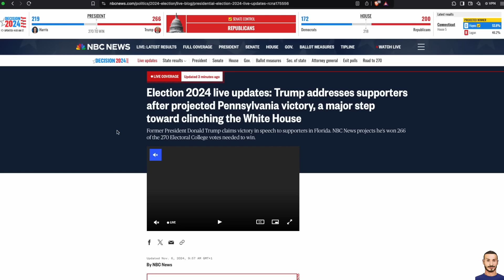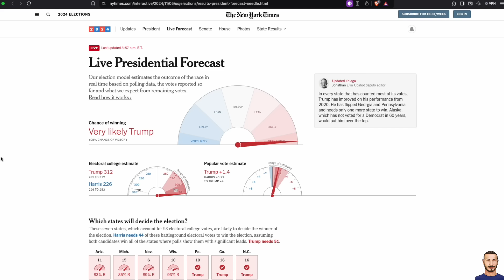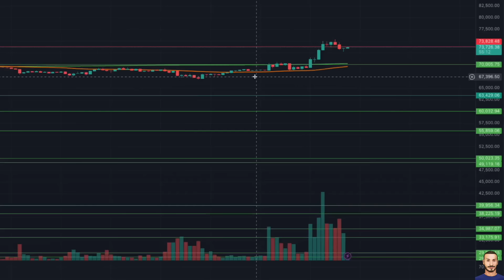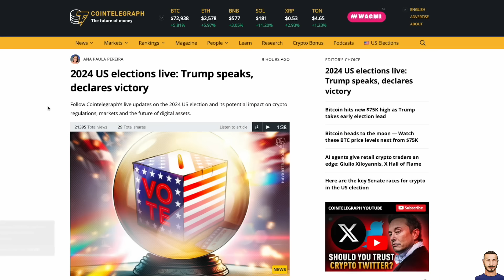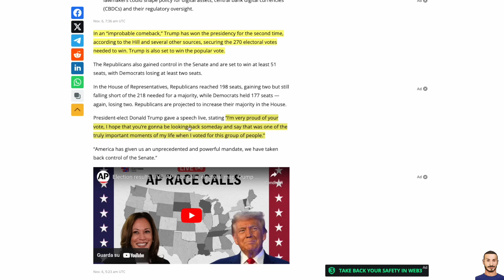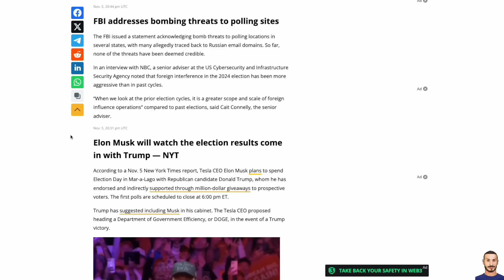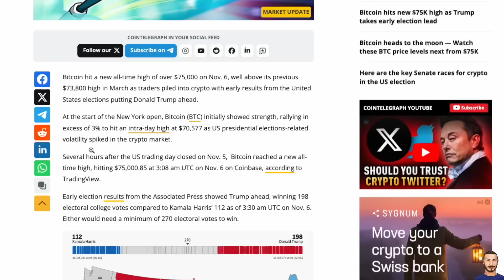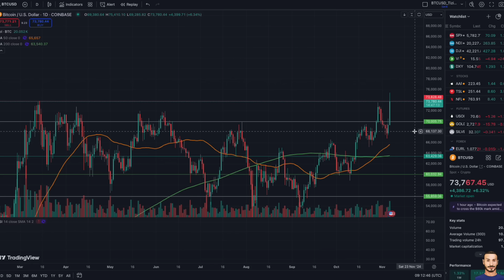Vince Trump e NUOVI MASSIMI per BITCOIN 💥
Non era una questione di "se", ma di "quando"..
Buon nuovo ATH a tutti!